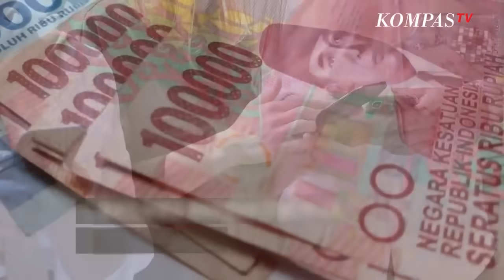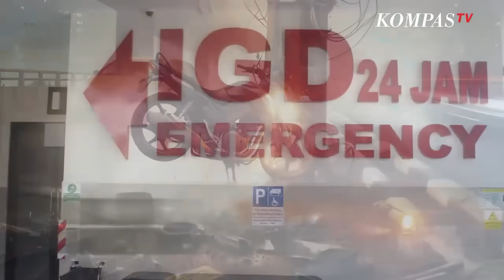SINAU | Ini Beda Kasus Vina Garut dengan Vina Cirebon, Begini Penjelasannya!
KOMPAS.TV- Kronologis singkat kasus Vina Cirebon:

 Vina dan Eki berkeliling kota Cirebon 27 Agustus 2016 bersama rekannya Ketika melewati SMPN 11 Cirebon, rombongan Vina dilempari batu Korban melarikan diri namun Vina dan EKi ditendang dan dianiayaoleh geng motor tersebut  Vina dan Eki dibawa ke tempat sepi di daerah jalan perjuangan  Di tempat itu para pelaku menganiaya Vina dan Eki hingga luka berat.

Selain dianiaya, para pelaku juga bergantian merudapaksa Vina hingga tewas di lokasi Para pelaku membuang jasad korban untuk membuat seolah murni kecelakaan Kasus terbongkar atas kecurigaan pihak keluarga dan polisiberdasarkan luka yang dialami para korban.

Rekan korban juga menceritakan peristiwa pengejaran yang terjadi 1Polisi menangkap 8 dari 11 pelaku berinisial ER (27), HS (23), JY (23), ES (23), SP (19), SK, SD, dan RW pada 31 September 2016.